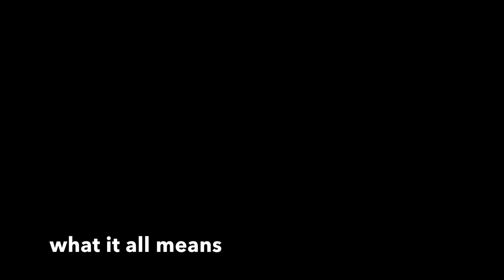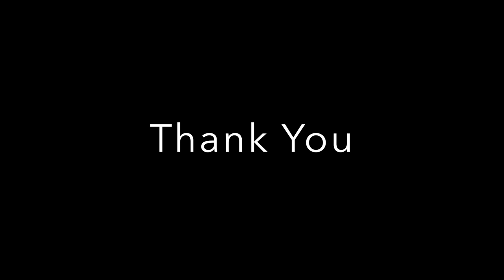2018 Helix - Debbie Anderson's Art Show Brisbane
Helix is Debbie Anderson first solo exhibition.  Showing at the Woolloongabba Art Gallery in Brisbane, this exhibit showcasing some 35 individual but connected works celebrates the life and survival of the minority Peranakan and Eurasian culture in Malaysia of which Debbie is a member.  This is a recording of the opening between 3pm and 6pm on 20 October 2018.